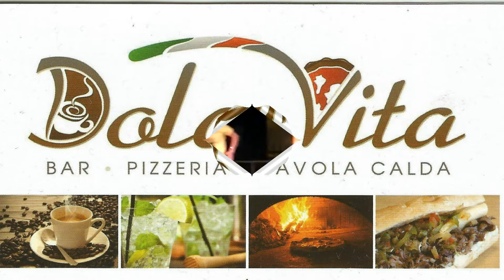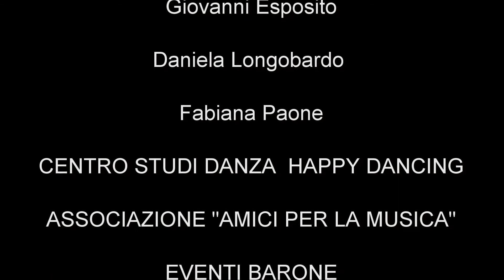Zumba Fitness al Dolce vita con la Happy Dancing.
Sabato 12 aprile 2MILA14 é festa al Dolce Vita momenti di Zumba fitness tenuti da Fabiana Paone del Centro Studi Danza Happy Dancing.